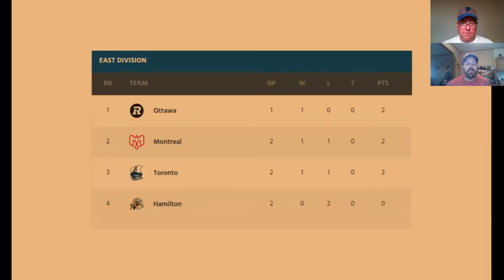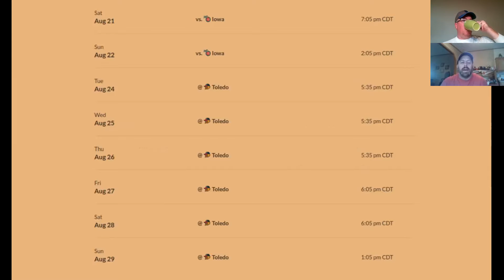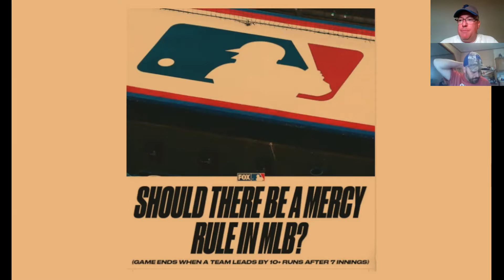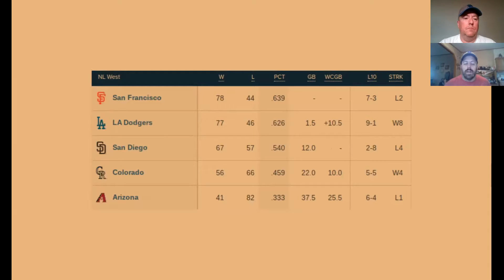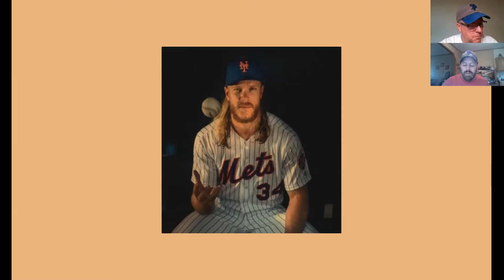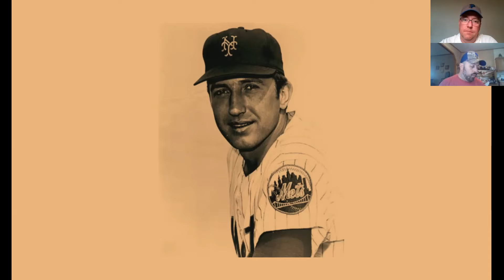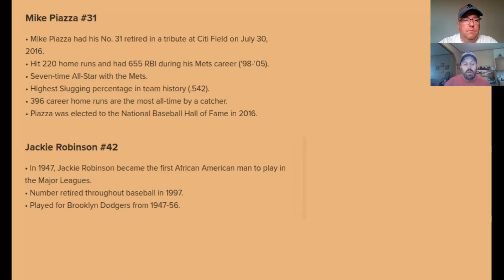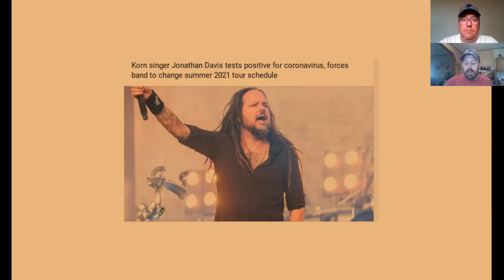Sports and Songs - Season 2 - Episode 39 (8.21.21) - State Baseball Town Ball Tourney and More!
Topics discussed are:  Canadian Football League, College Football, NFL, American Legion World Series, 35+ Men's Baseball and the Town Ball State Tournament.

Andy's "person of the week" is pitcher Jerry Koosman.

Byron Buxton was discussed along with updates, and standings for Minor League Baseball.

Dan's "Album of the Week' is the 1978 release "Double Vision" by Foreigner.